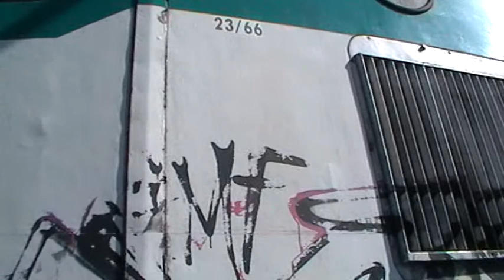Una serie di transiti a Roma Tuscolana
Ecco a voi una bella serie di transiti che ho ripreso a Roma Tuscolana, con la collaborazione del E655.050 (dietro di me) e dei suoi compressori che danno un bel sottofondo musicale al video: E189.408 + E189.103 sul MRV 56362, E656.476 sull'inivo del "Treno dei Crocieristi", doppia di Minuetti Leonardo Express. Buona visione :)